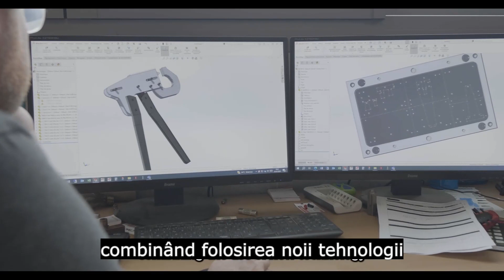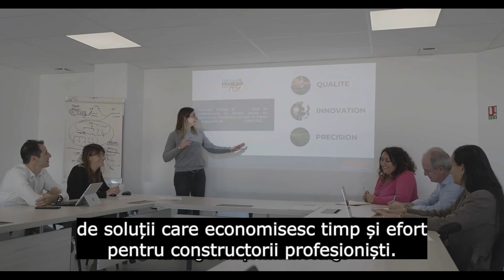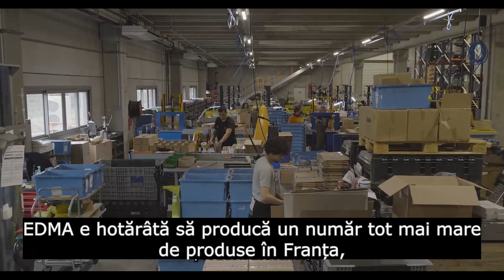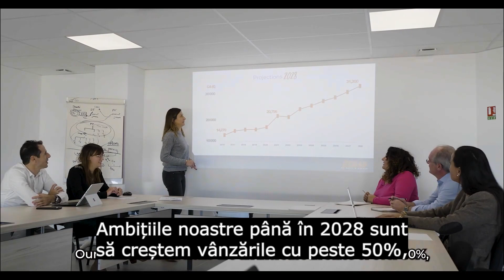Program EDMA de la Unior Tepid - EDMA, producatorul de scule pentru profesionistii in constructii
✨ Existăm și acolo unde nu ne vedeți! Ne puteți găsi folosind următoarele cuvintele cheie: scule profesionale, scule constructii, unior tepid, edma.